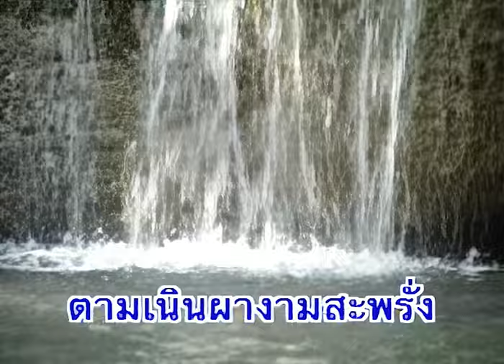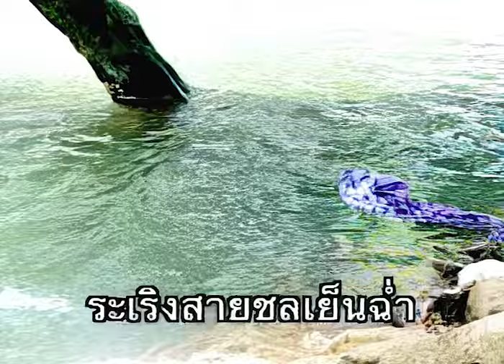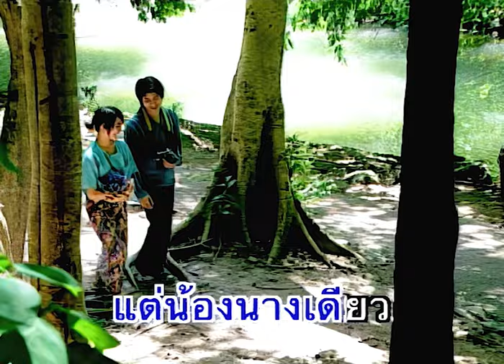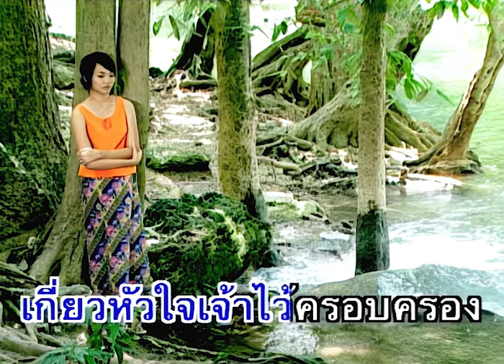นางรอง - ไวพจน์ เพชรสุพรรณ ชุด หยิบผิด 4【Official MV】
เพลง นางรอง
ศิลปิน : ไวพจน์ เพชรสุพรรณ
คำร้อง-ทำนอง : พยงค์ มุกดา
อัลบั้ม : หยิบผิด 4